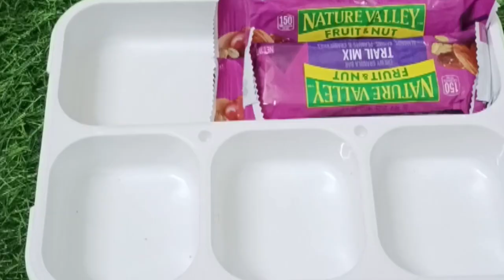😋 Dream chocolate 🍫 lunchbox 🍭